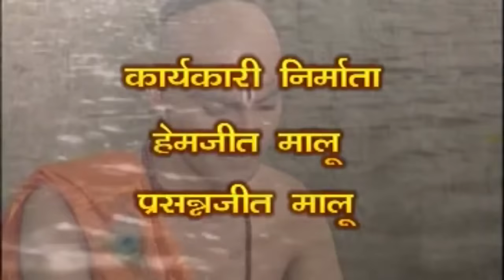Hanuman Bahuk (हनुमान बाहुक) जपने मात्र से सभी कष्टों का निवारण | Nitin Mukesh | Hanuman Stotram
Hanuman Bahuk (हनुमान बाहुक) तुलसीदासजी का शीघ्र फलदायक चमत्कारिक स्तोत्र Hanuman Bahuk जपने मात्र से सभी कष्टों का निवारण.

गोस्वामी तुलसीदास जी रचित 44 पद्यों का शीघ्र फलदायक स्तोत्र, जिसकी रचना उन्होंने असह्य बहुव्याधि से हताश होकर हनुमान आराधना के लिए की | तुलसीदासजी का मनोरथ पूरा करने वाले इस स्तोत्र का श्रद्धापूर्वक पाठ,असंख्य हरी भक्तों का कष्ट दूर कर आनंददायक सिद्ध हुआ है |

इस चमत्कारिक हनुमान मंत्र का जाप अवश्य करें और अगर आप को इससे आत्मबल और आत्मशांति महसूस होती है तो, इसे अपने सभी सगे सम्बन्धियों से शेयर जरूर जरूर करे | आपकी सभी प्रकार की दुःख एवं बाधाओं का निवारण करने वाला मंत्र है ये | सभी भक्तो को Hanuman Jayanti (हनुमान जयंती) की हार्दिक शुभकामनायें |

Song Details :

Song: Hanuman Bahuk Stotra Full HD (Goswami Tulsidas Rachit an d Sung By Legendry Singer Nitin Mukesh )

Genre : New Hanuman Songs, Hanuman Bhajans, Shri Hanuman Songs, Rajasthani Devotional Songs, Hindi Bhajans, Hanuman Bhajans Hindi

Album:  Hanuman Bahuk
Language:  Hindi
Produced By: Sudhakar Sharma
Lyrics: Goswami Tulsidas Ji
Singer: Nitin Mukesh & Ghanshyam Aacharya